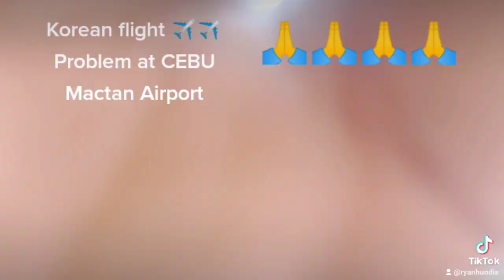Prayer Korean flight ✈️✈️ Problem Mactan Airport.